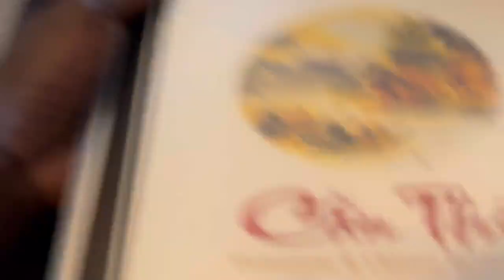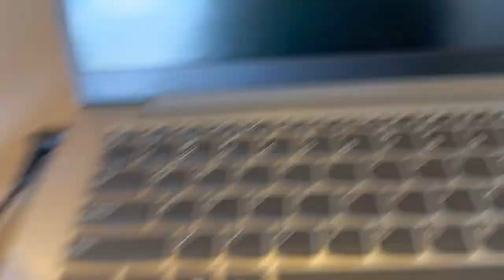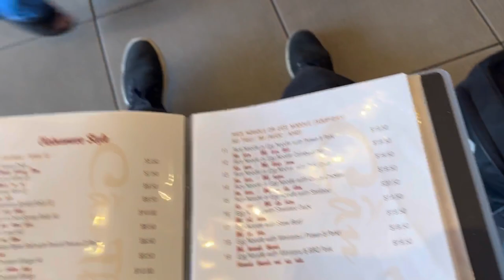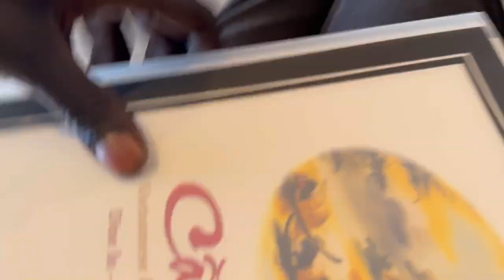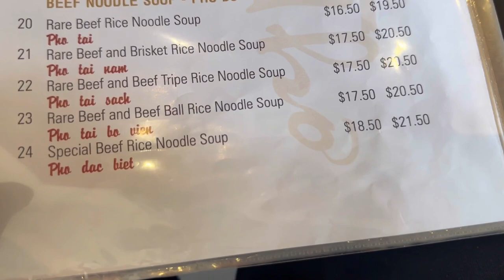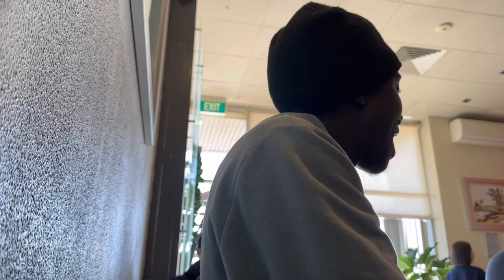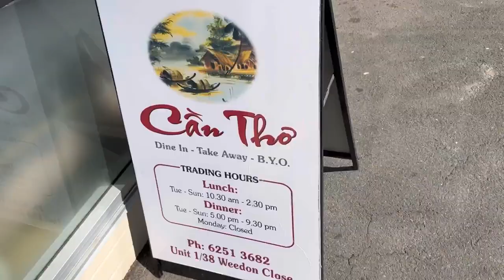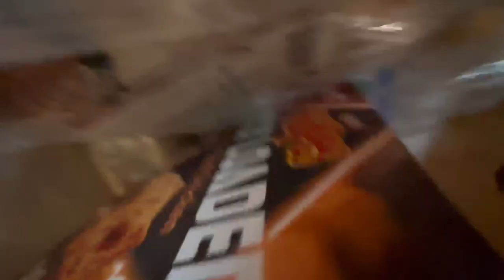Getting Kicked Out Of Vietnamese Restaurant for Saying “I might take longer than 5 minutes to Order”